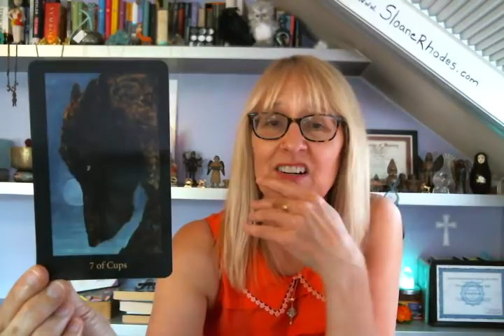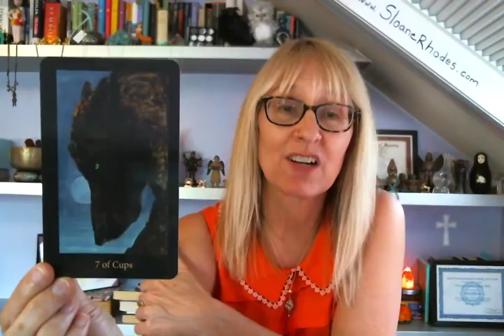Capricorn Love & Romance August, September, October 2018 w/ Sloane Rhodes